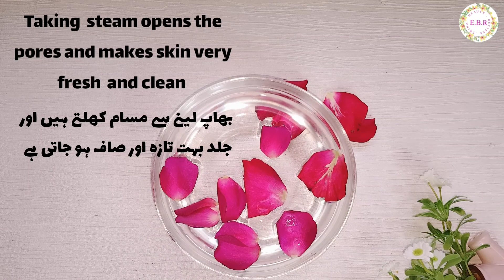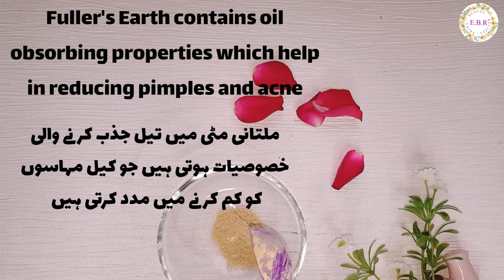How To Remove Pimples Overnight | Acne Treatment Home Remedy | Pimple Kaise Katam Kare 🔥🔥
How To Remove Pimples Overnight | Acne Treatment Home Remedy | Keel Mahasy Katam Karny Ka Tareka 🔥🔥

My name is Mahi and my Channel is all about health and beauty and how we can use home remedies with ingredients which are easily available to further enhance our looks and improve our health.

My Channel publishes videos that focus on easy remedies which are very helpful in our day to day life. If this sounds like it could be helpful for you, please join me!
I would also love to get your feedback so please leave your comments 😊

Join our growing community for regular new videos!
چہرے سے کیل مہاسے ختم کرنے کا طریقہ

Erina Beauty Recipes